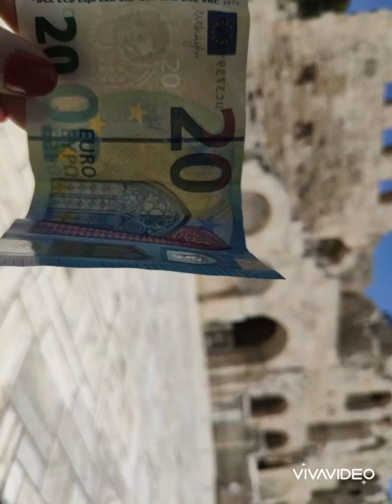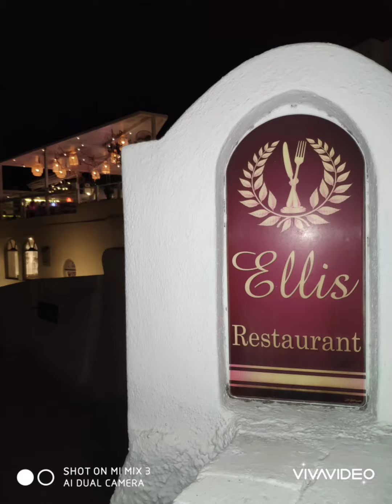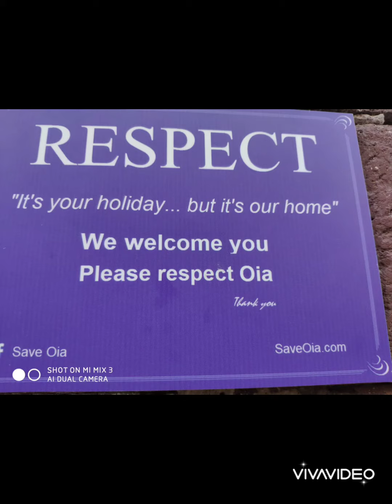exploring Greece (2019)